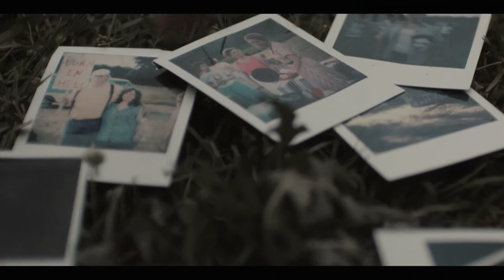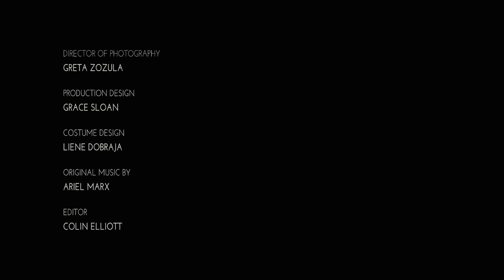Coming-of-age short film on psychological manipulation | "Fry Day" - by Laura Moss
The film takes place during a real-life party that erupted across the street from Ted Bundy's execution site, through the eyes of Lauryn, a young photographer who looks like one of her victims.

Director's statement:
"The​ ​film​ ​is​ ​about​ ​growing​ ​up​ ​in​ ​a​ ​culture​ ​of​ ​violence​ ​against​ ​women.​ ​How​ ​minor predators​ ​operate​ ​in​ ​a​ ​society​ ​obsessed​ ​with​ ​taking​ ​down​ ​only​ ​the​ ​greatest,​ ​most black-and-white​ ​‘evil.’"

This short film received the following awards:
- Grand Prix / Best Short Film / Melbourne International Film Festival, 2017
- Visionary Student Award / Tribeca Film Festival, 2017
- Honorable Mention / Future Filmmaker / Palm Springs International Shortfest
- Best Narrative Short / Hollyshorts, 2017
- Hollywood Foreign Press / Association Award, 2017
- Best Narrative Short / Lower East Side Film Festival, 2017
- Special Jury Award / Best Poster Design / SXSW
- Jury Award / Live Action / New Hampshire Film Festival

Director - Laura Moss
Screenplay - Laura Moss, Brendan O'Brien
Producers - Brendan O'Brien, Valerie Steinberg, Danelle Eliav
Cast - Jordyn DiNatale, Jimi Stanton, Elizabeth Ashley
Year - 2017

Jordyn DiNatale is also known for starring in the Netflix series "Mindhunter" and Martin Scorsese's "The Irishman".